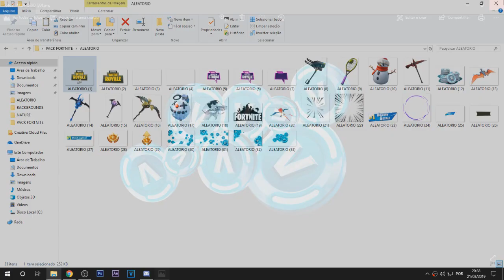PACK GFX DE FORTNITE COMPLETO PARA THUMBNAIL E BANNER *8 TEMPORADA* (ANDROID//PC)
Musica usada:nem tem link kkk
Nome do Pack

Png`s (X)

Fundos (X)

Efeitos (X)

Brush (X)

Contato

Wpp:privado .-.